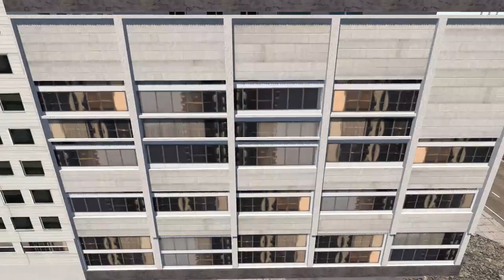The WHITE HOUSE Under Siege!? - Men of War: Modern Warfare Mod Battle Simulator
The White House and President of the United States of America are under siege and must defend the white house using US Rangers against the invasion force of the Russian Army. This was made using the Men of War Assault Squad 2 Call of Duty Modern Warfare Mod Battle Simulator.